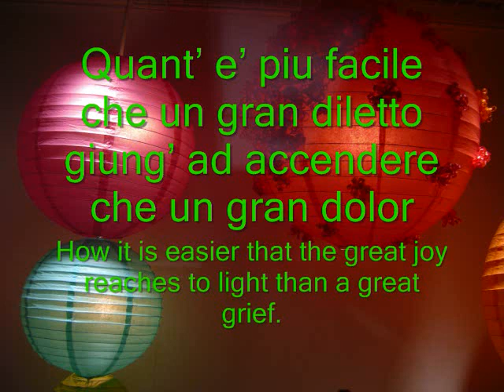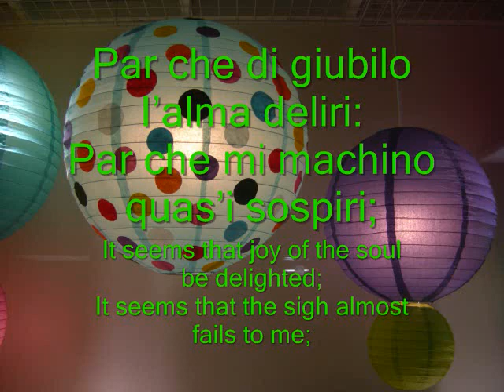Cavatine no.1 Mauro Giuliani op.39 played by YK voice lute323 guitar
Sei Cavatine  #1
Six cavatine  #1
Lyrics by an unknown writer
Translation in English by YK

Par che di giubilo l'alma deliri:
It seems that joy of the soul is delighted;
Par che mi manchino quas'i sospiri;
It seems that the sigh almost fails to me;
che fuor del petto mi balz'il cor
that out of my chest the heart jumps

Quant' e' piu facile che un gran diletto
How it is easier that the great joy
giung' ad accendere che un gran dolor
reaches to light than a great grief.

Par che di giubilo I'alma deliri:
It seems that joy of the soul be delighted;
Par che mi machino quas'i sospiri;

6つのカヴァティーネ #1
邦訳（ＹＫ）

私のたましいは喜びにあふれる
ため息は感じたことがない
こころが胸からはじけだしそうだ
喜びに火をつけるほうが
悩むよりもなんと易しいのだろう！